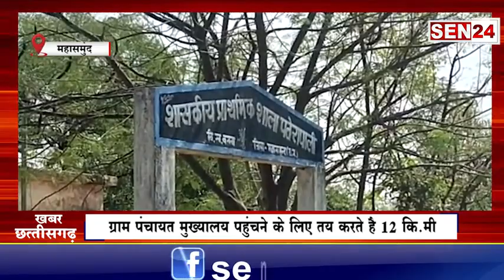महासमुंद जिले में एक ऐसा पंचायत जहां मुख्यालय जाने के लिए आश्रितगांव के लोगों को 12किलो पड़ता है चलना